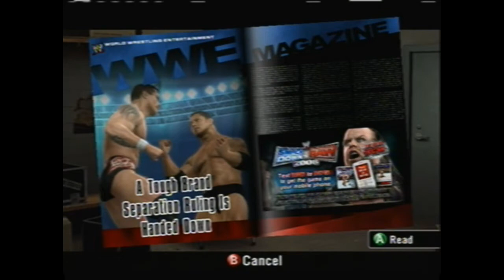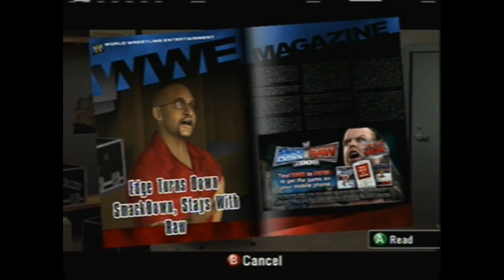Smackdown vs Raw 2008 Season Mode Ep.23- Coach Doesn't Know What He's Talking About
He is all confused